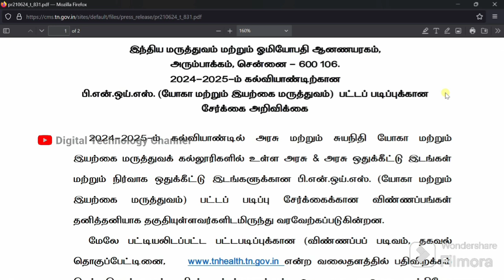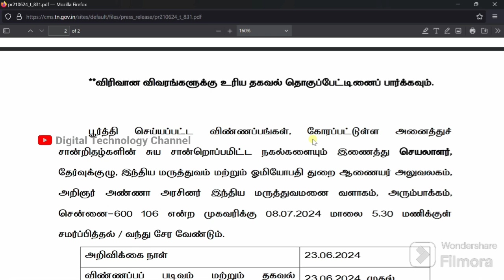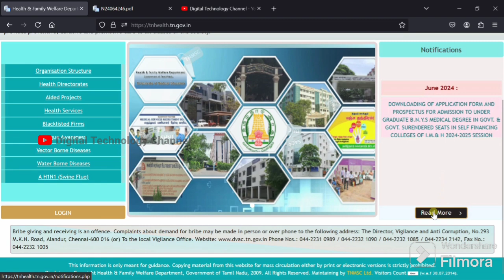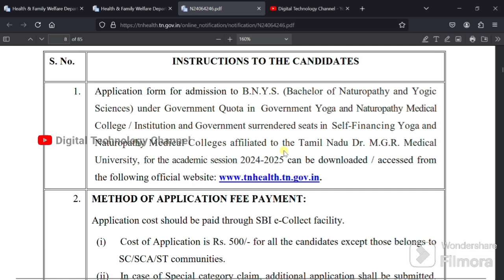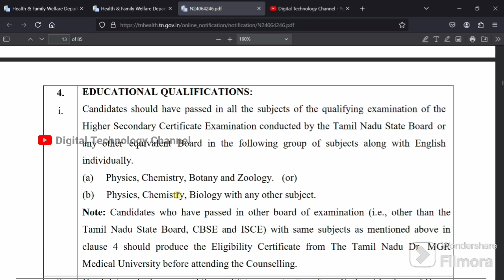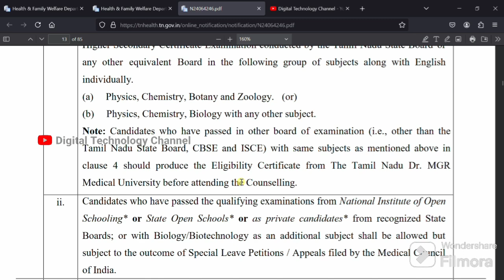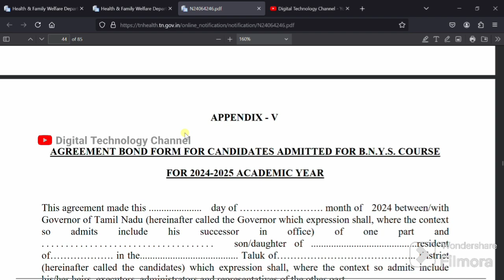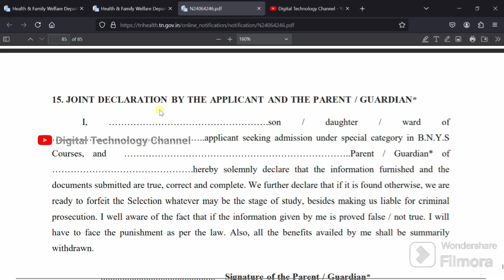Bachelor Of Naturopathy & Yogic Sciences Admission 2024-2025 | BNYS - Digital Technology Channel